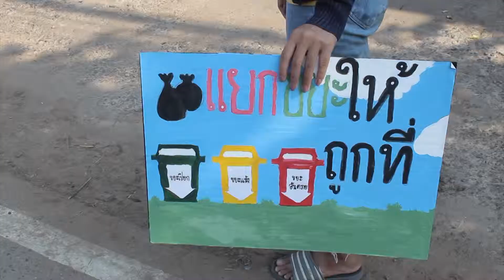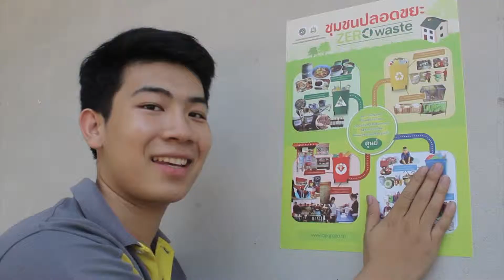1หลักสูตร